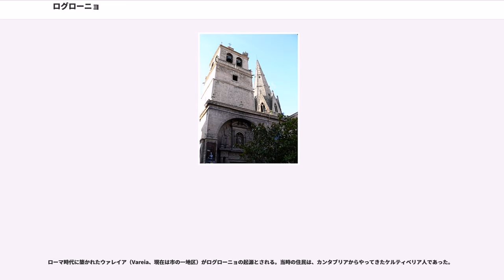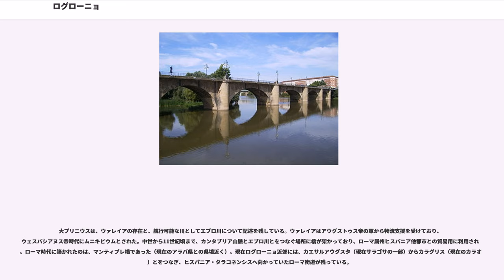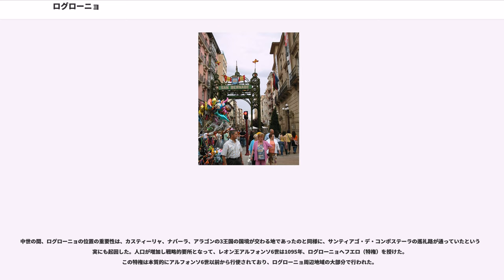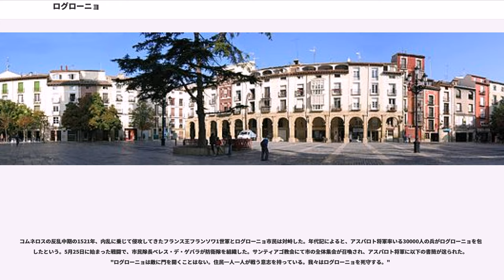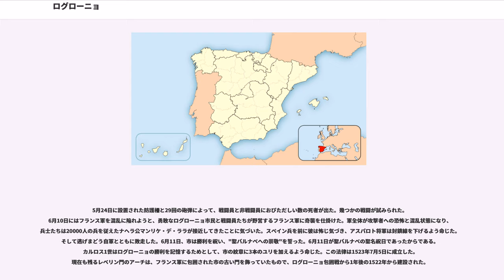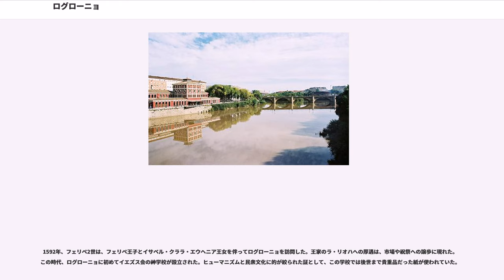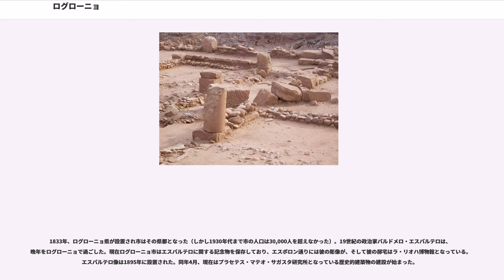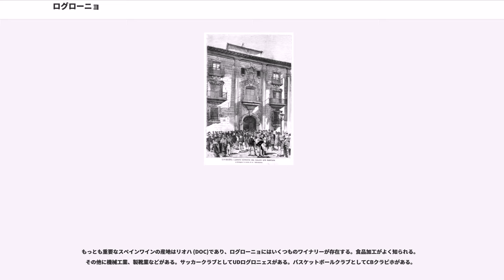ログローニョ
ラ・リオハ州の自治体

ログローニョ（）は、スペイン北部のラ・リオハ州北端に位置する都市。同州の人口の半分が集中している。

エブロ川に面しているため、歴史的に古くからサンティアゴ・デ・コンポステーラの巡礼路のような道が交差する地であった。また、中世にはイベリア半島の諸王国がその領有を巡って争った。過去数百年間、ゆっくりとではあるがログローニョは国内他州からの移民を受け入れて、顕著な人口増加の傾向を見せている。

ログローニョという地名の語源は不明である。965年、パンプローナ王ガルシア・サンチェス1世がこの地をサン・ミジャン修道院に寄進したと記した文献に、ルクロニオ（Lucronio）という地名となって登場している。1095年、フエロ（特権）が授けられた際には、一度名付けられたイリョ・グロニオ（illo Gronio）という名は除かれ、ログロニオ（Logronio）の名であった。これについては、古いケルト語で『階段』または『一歩』を意味するグロニオに、後からラテン語化されたことを示すイリョがついたものとされている。グロニオという名については、当時の人々がエブロ川をしばしば往復していたためについたと信じられている。

ログローニョの市旗は、聖アンデレ十字を描いている。これは、ボルゴーニャ家のシンボルであった名残である。この十字が授けられたのは1237年、バエサ攻略（1227年11月30日、聖アンデレの聖名祝日）のログローニョ住民の功を讃え、カスティーリャ王フェルナンド3世が授けた。

フアン2世は、1431年2月7日、パレンシアを都市に昇格させた。同月20日にはバリャドリッドが都市とされた。フアン2世は1444年7月20日、ログローニョに対して「非常に高貴な」（muy noble）と「非常に王に忠実な」（muy leal）という称号をコルテスにおいて授け、これは今も市旗に残されている。この言葉を授けられたのには理由があった。ナバラ王フアン2世軍の攻撃にさらされたログローニョ住民が、『数多くの戦禍、死と掠奪、大火、損害と抑圧』に遭遇しても、カスティーリャ王への忠心を示し続けたからである。

1523年7月5日、カルロス1世は、1521年にフランス軍の侵攻にログローニョが抵抗したことを讃え、その紋章に3本のユリの花を描くことを許した。

1854年12月、コレラ流行の際の住民の振る舞いを讃え、イサベル2世はログローニョにエクセレンシア勲章を授けた。

都市の中核はエブロ川右岸にある。地理的には川谷の中間にある平地であるが、丘や580mの標高のカンドラス山がある。実際、ログローニョの地理的状況のために、トラックや鉄道輸送において東のサラゴサや西のブルゴスへ行くのは容易である。しかし、北にカンタブリア山脈、南にイベリコ山地があるために、南北へ向けてのアクセスには制限がある。
ログローニョの気候はエブロ川谷に位置するために緩和されており、典型的な地中海性大陸気候（）である。年間の最低気温は13.5℃である。年間平均降雨量は400mmである。

20世紀から21世紀にかけ、多様な国からの移民がログローニョへ移住した。2008年時点でのログローニョ人口は150,398人であった。市生まれの住民は68,649人、ラ・リオハ州出身者が26,298人、他州出身者が34,527人、外国出身者が20,924人であった。ログローニョで暮らす移民の出身国は、アルゼンチン、ボリビア、コロンビア、エクアドル、ガーナ、モロッコ、パキスタン、ルーマニアが多い。

ローマ時代に築かれたウァレイア（Vareia、現在は市の一地区）がログローニョの起源とされる。当時の住民は、カンタブリアからやってきたケルティベリア人であった。

大プリニウスは、ウァレイアの存在と、航行可能な川としてエブロ川について記述を残している。ウァレイアはアウグストゥス帝の軍から物流支援を受けており、ウェスパシアヌス帝時代にムニキピウムとされた。中世から11世紀頃まで、カンタブリア山脈とエブロ川とをつなぐ場所に橋が架かっており、ローマ属州ヒスパニア他都市との貿易用に利用された。ローマ時代に築かれたのは、マンティブレ橋であった（現在のアラバ県との県境近く）。現在ログローニョ近郊には、カエサルアウグスタ（現在サラゴサの一部）からカラグリス（現在のカラオラ）とをつなぎ、ヒスパニア・タラコネンシスへ向かっていたロ...